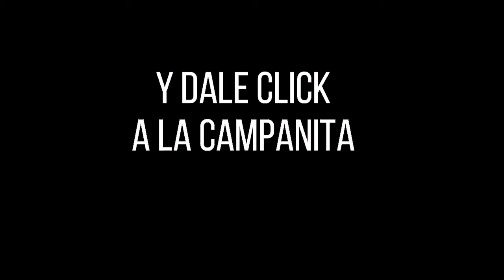Resultado CULONA DÍA del martes 09 de noviembre de 2021 ✅🥇🔥💰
Hola buenas tardes, te presentamos los resultados de las loterías y chances en Colombia, vamos con el Resultados del Chance Culona día del martes 09 de noviembre de 2021.